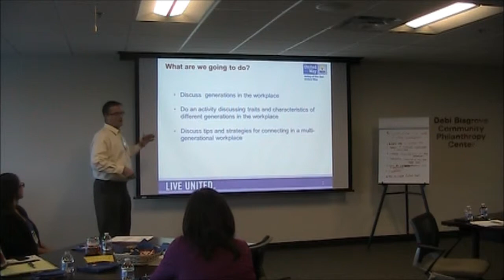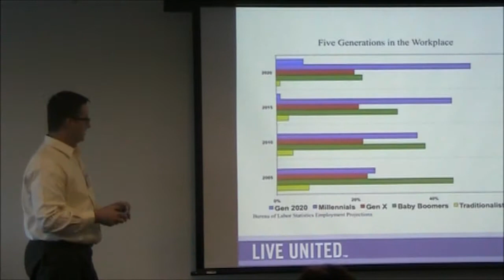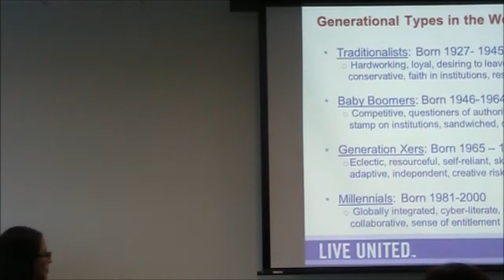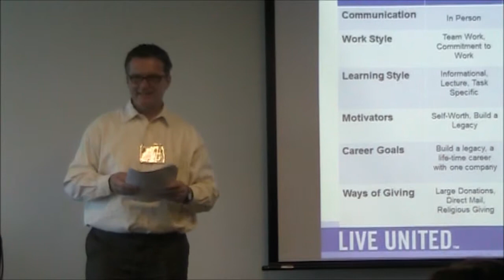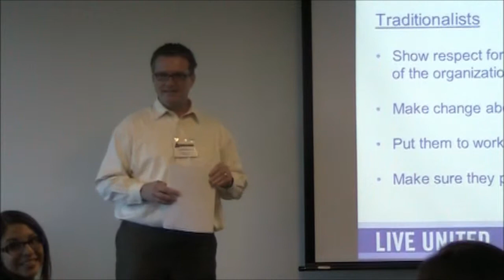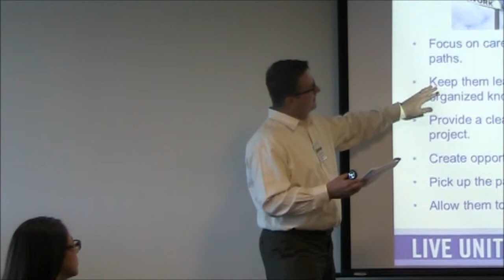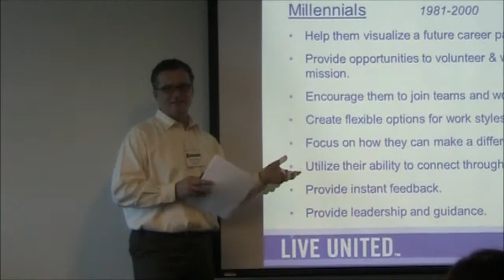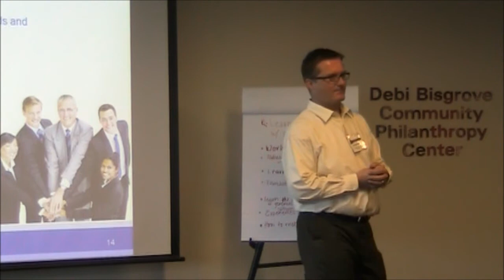Connecting a Multi-Generational Workplace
Charlie Boyce from Valley of the Sun United Way led the group to a greater understanding of each generation to improve communication and workplace productivity.

Participants learned:
   ° Major characteristics of each of the four generations
   ° What each generation expects from the workplace
   ° A deepened appreciation for what everyone brings to the workplace